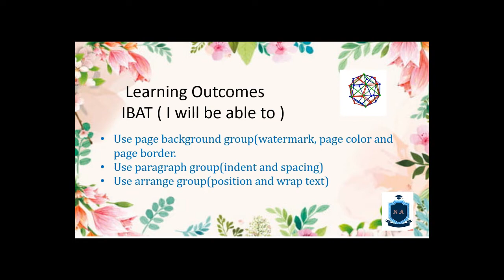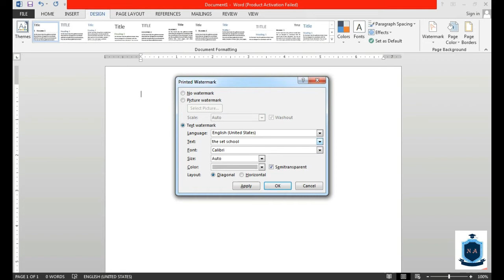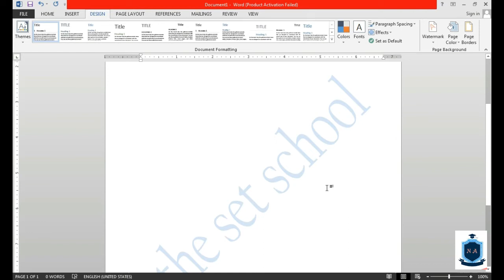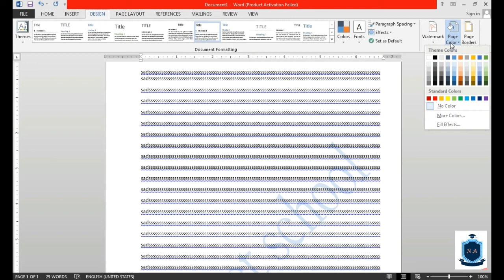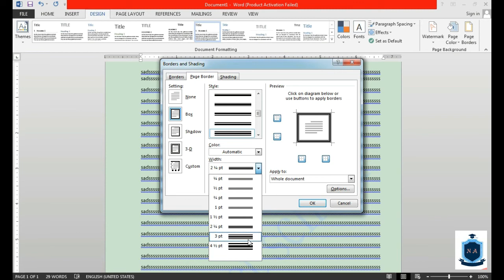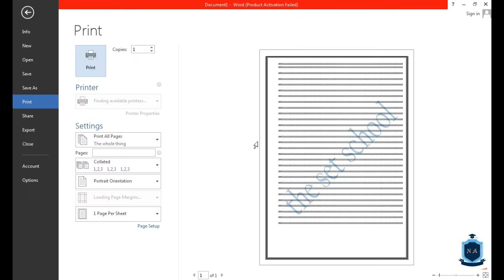Applying Watermark and page border in ms word 2013.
ASSALAMOALAIKUM everyone in this you will earn how to apply a watermark and change your page border and colour.